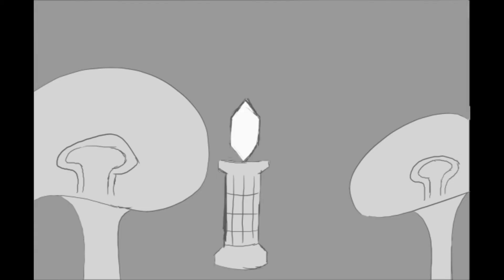Elmdust Portal - Final Animatic